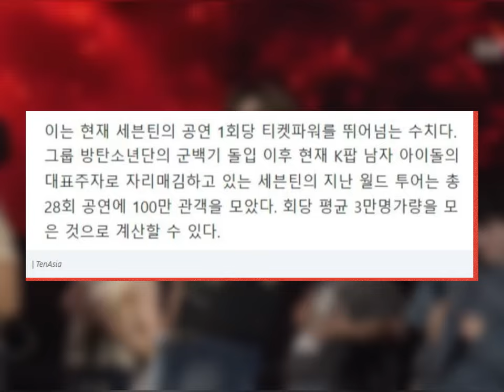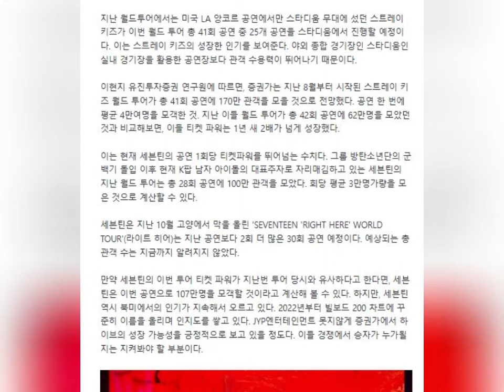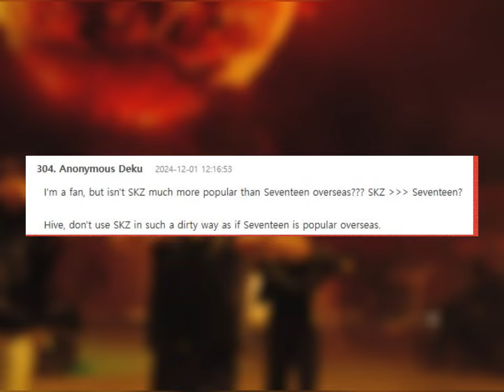HYBE Accused Of More Mediaplay As Article Comparing Stray Kids To SEVENTEEN Sparks Outrage